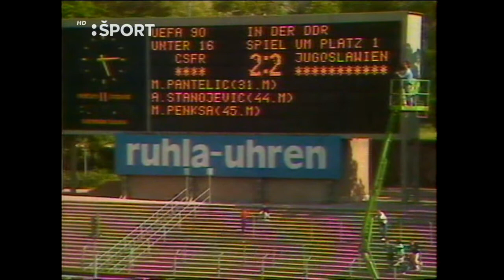Šport 1990 - futbal, F1